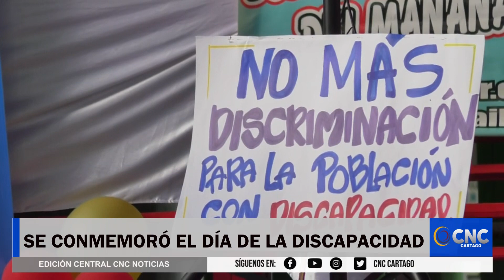DIA DE LA DISCAPACIDAD